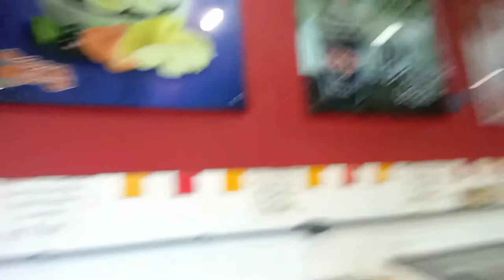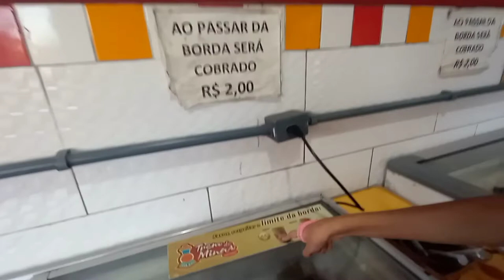VLOG DO ANIVERSÁRIO DE 11 ANOS DA LAURA | TEMA: VALENTE 👩‍🦰👑🔴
DEIXEM NOS COMENTÁRIOS
ideias de vídeos para eu gravar! 🦋 Me sigam no Instagram e fique comigo 24 horas por dia: @laraestrellaa ⤵️